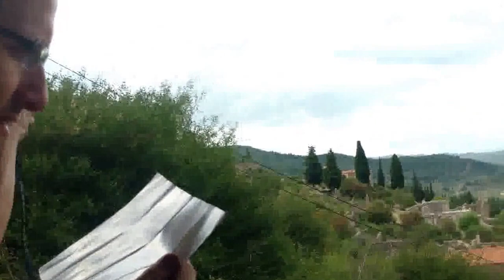kurs greckiego w Grecji / Greek course in Greece